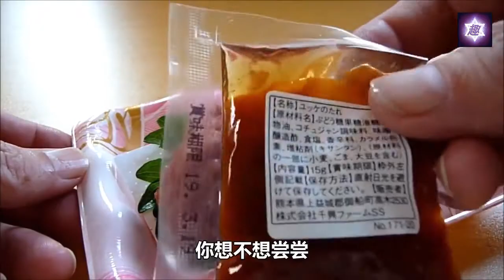日本的7种奇葩美食，章鱼丼饭生龙活虎，吃前先给你跳一段舞？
『趣闻』看一看赞-为用户提供感兴趣、
有价值的生活健康文章内容及趣剧情搞笑视频。
“让您的阅读观看更有价值”